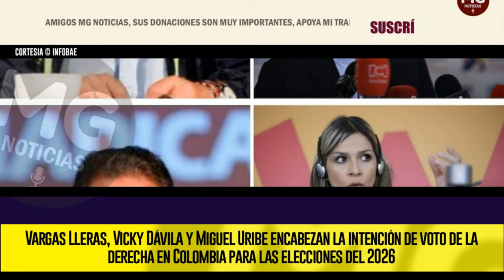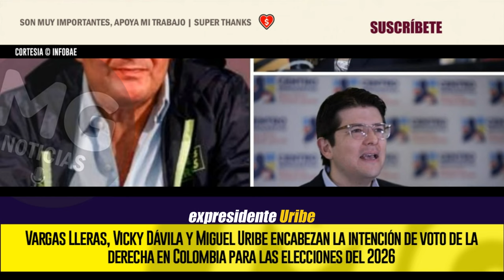VARGAS LLERAS, VICKY DÁVILA Y MIGUEL URIBE ENCABEZAN LA INTENCIÓN DE VOTO DE LA DERECHA EN COLOMBIA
Según una reciente medición, estas personas se perfilan como los tres candidatos favoritos, para la derecha colombiana, en las futuras elecciones presidenciales
INFOBAE